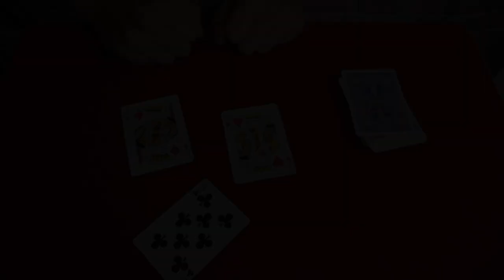UN TOUR DE MAGIE PROFESSIONNEL AVEC DES CARTES